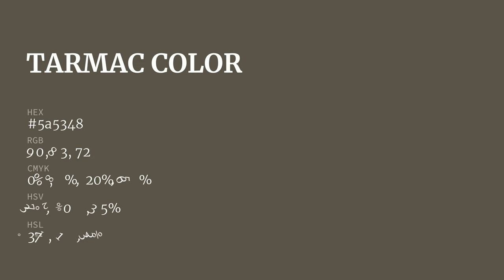Tarmac color 5a5348 hex color - Brown color - Cool color 5a5348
What color is Tarmac ? 5a5348 hex color - Brown color - Cool color 5a5348

Hex 5a5348 Color Code is also known as Tarmac color.